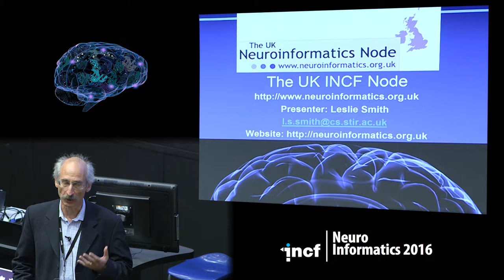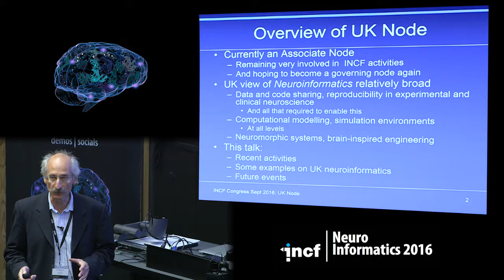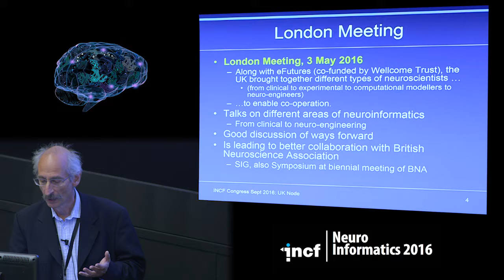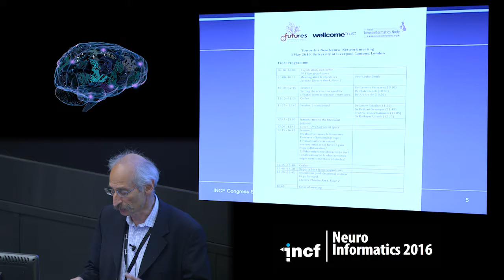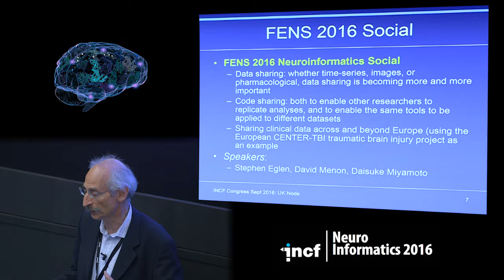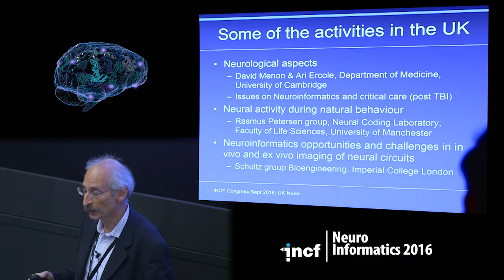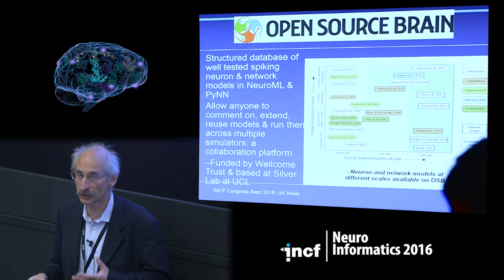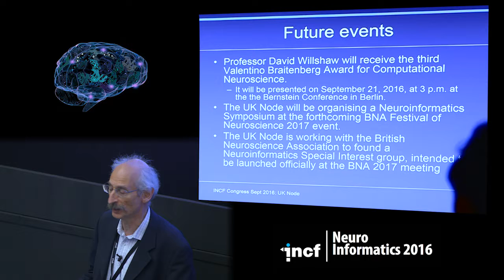Leslie Smith presents INCF UK node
Presentation at Neuroinformatics 2016 in Reading, United Kingdom.

Leslie Smith